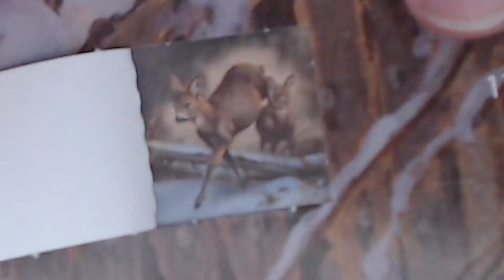The UNLUCKIEST Mario Party 5 Game Ever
Feat. Ante, Destin, Dexiam, King and Tobbe
Socials